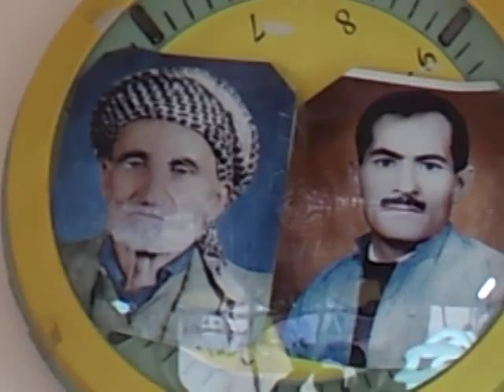slemani jaran - shex aziz dalak sarshaqam